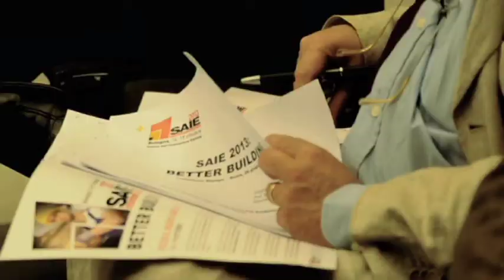Il Presidente di BolognaFiere Duccio Campagnoli presenta SAIE 2013, a Roma presso sede ANCE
Intervista a Duccio Campagnoli, Presidente di BolognaFiere, in occasione della presentazione di SAIE Better Building 2013, a Roma il 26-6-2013.
SAIE 2013 si terrà a BolognaFiere dal 16 al 19 ottobre con SMART CITY EXHIBITION (16-18ottobre), EXPOTUNNEL (17-19 ottobre) e AMBIENTE LAVORO (16-18 ottobre).
per info ulteriori:
video by Badolato